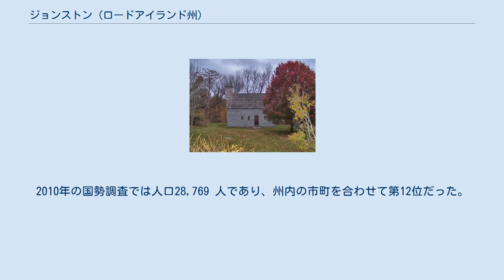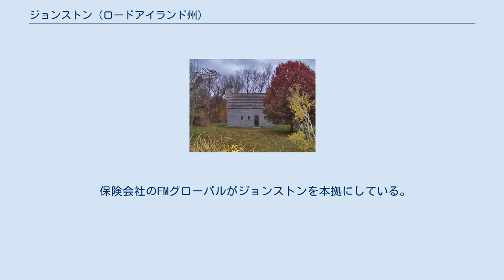ジョンストン (ロードアイランド州)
ジョンストン（英: Johnston）は、アメリカ合衆国ロードアイランド州の北部プロビデンス郡の中央近くに位置する町である。
2010年の国勢調査では人口28,769 人であり、州内の市町を合わせて第12位だった。
町内には1691年に建設されたストーン・エンドの家屋、クレメンス・アイアンズ邸があり、現在は博物館になっている。
町は1759年3月6日に法人化され、町名は植民地時代の検事総長オーガスタス・ジョンストンにちなんで名付けられた。
 クレメンス・アイアンズ邸、珍しいストーン・エンドの家屋、1691年建設 ジョンストンとなった地域には、17世紀にイングランド人開拓者が農業社会として入植した。
1759年、町はプロビデンスから公式に分離し、1759年3月6日に法人化された。
町名は当時の植民地検事総長オーガスタス・ジョンストンにちなんで名付けられた。
ジョンストンは1765年の印紙法に対する抗議のときにその人形（ひとがた）を焼かれ、アメリカ独立戦争の1779年にはロイヤリストとしてロードアイランドから逃げ出すことになった。
ジョンストンで最初の礼拝所は、1771年にベルナップに建設されたバプテストの集会所だった。
アメリカ独立戦争のとき、ロードアイランド州では唯一の火薬工場がグラニットビルに建設され、1779年にはジョン・サリバン将軍がニューヨークで戦うためにロードアイランドから出発するときに、町がディナーを出した。
1790年、町で初の公立学校であるベルナップ学校が設立された。
1791年、プロビデンス・アンド・ノリッジ・ターンパイク（現在のプレーンフィールド・パイク）が認証された。
 ジョンストン町内には以下の地区がある。
 ジョンストン町は町長1人と、5人の委員が構成する町政委員会が治めている。
 町にはジョンストン警察署がある。
 ジョンストン教育学区には小学校4校、中学校1校、高校1校がある。
ジョンストン・シニア高校は2005年ロードアイランド州教育省リージェント表彰学校になった。
ただし、まだ信任されないままである。
 2008年、ジョンストン教育委員会がグラニットビル小学校とカレフ小学校を閉鎖することを決めた。
この閉鎖で影響される児童はブラウンアベニュー小学校とウィンザーヒル小学校に転籍になった。
学校の役人、父兄、教師が、不適切な要員、地区の混雑した交通事情、特殊な需要のある児童に対する注意の不足について苦情を言っていたので、この決定は議論にならなかった。
 ジョンストン町内では地方週刊紙の「ジョンストン・サンライズ」が発行されている。
この新聞は無料であり、多くの企業に置かれている。
 NBC系のニュース・テレビ局WJAR、10チャンネルがロードアイランド州とマサチューセッツ州で放送を流している。
放送局はプロビデンス市にある。
 ABC系のニュース・テレビ局WLNE-TV、6チャンネルがロードアイランド州とマサチューセッツ州で放送を流している。
 フォックステレビ系のプロビデンス・アイウィットネス・ニューズ・チャンネルWPRI-TV、12チャンネルがロードアイランド州とマサチューセッツ州で放送を流している。
 ニューイングランド・ケーブル・ニューズ"NECN"は、ボストンを本拠にするケーブル・ニューズ局であり、ニューイングランド全てのニュースをカバーしている。
 保険会社のFMグローバルがジョンストンを本拠にしている。